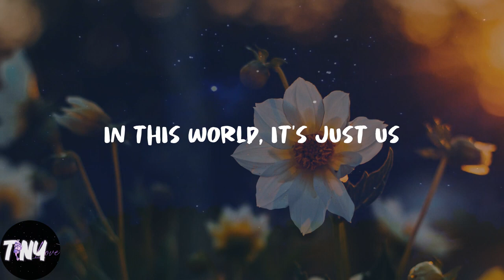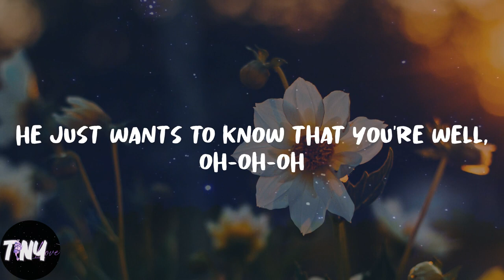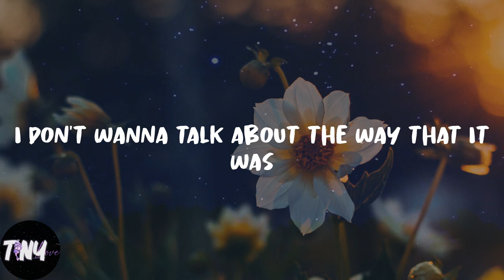Harry Styles - As It Was (Lyrics)